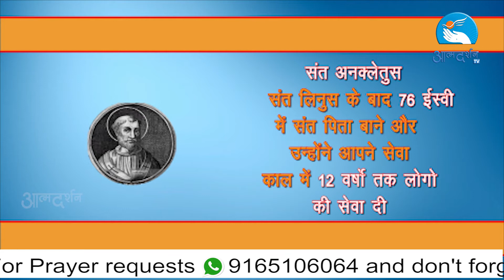St.Anacletus in Hindi | 26 April | Christian Saints in Hindi | Atmadarshan TV